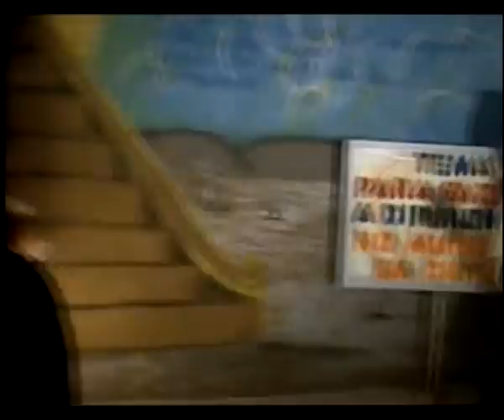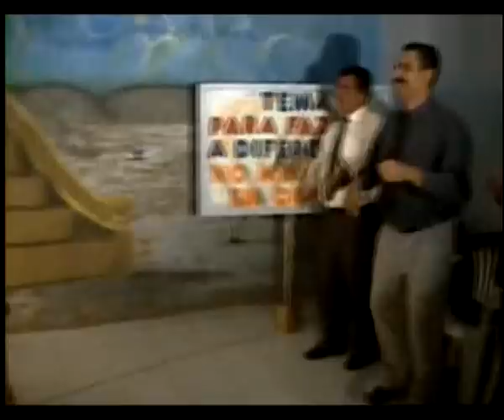LOUVOR IGADI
AUDIO